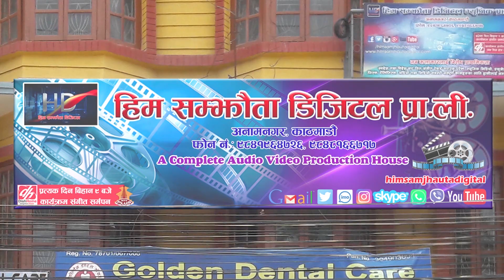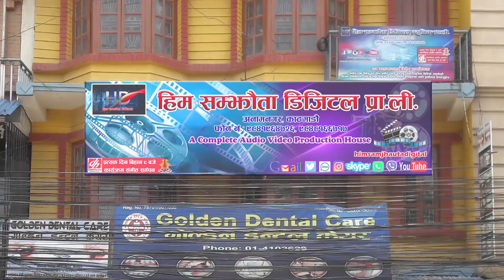Nawaraj BK lOVE STORY SONG ||मृत्‍यु उपहार || Nawaraj Bk Love Story Song 2077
Him Samjhauta Digital Presents :This song has been prepared to give a good message to the Lear community about the unexpected loss of life in the name of caste couples in Nepal. Eating will be a coincidence

🎶  Audio Credits:-
Song:- Timle Ragat Diyar Bachaya
Vocal:- Raju Pariyar & Krsihna Pariyar
Lyrics:-Ramesh Babu

🎬️ Video Credits:-
Editor:-Bishnu Sharma
Model:-Dipendra Prakash Kc  Rita Humangai